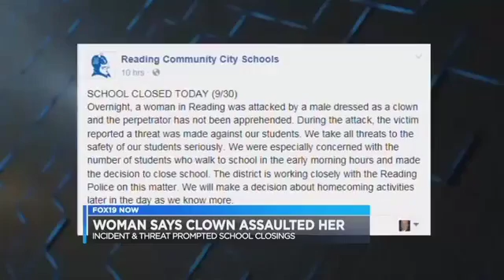Clown attacks woman and makes threat of school shooting (full story)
Strange turn of events!!!